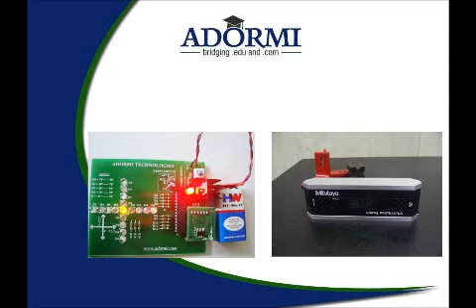DIGITAL PROTRACTOR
LEDs glows corresponding to the tilt of the device. Different colours indicate the different angles to which the device has been tilted.